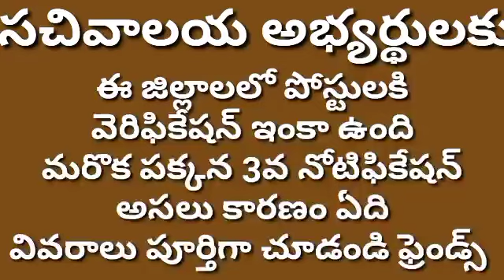ఈ జిల్లాలలో పోస్టులకిరిఫికేషన్ ఇంకా ఉందిమొక పక్కన 3వ నోటిఫికేషన్అసలు కారణం ఏది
ఈ జిల్లాలలో పోస్టులకి
వెరిఫికేషన్ ఇంకా ఉంది
మరొక పక్కన 3వ నోటిఫికేషన్
అసలు కారణం ఏది